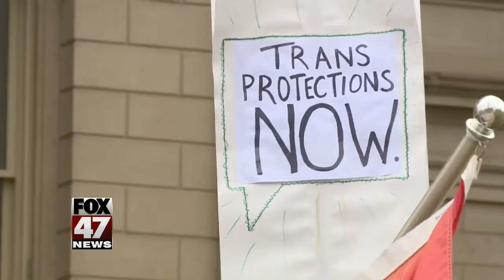Transgender rights rally held at Capitol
Hundreds of people gathered for a transgender rights rally outside of the state Capitol in Lansing on Tuesday. The event was organized by dozens of groups, including Equality Michigan and the ACLU of Michigan.  Protestors will be speaking out against the Tump administration after the US Supreme Court refused to rule on the Gavin Grimm case. Grimm is a transgendered high school student in Virginia who's fighting to use the bathroom of his choice at school. Today's rally started at 10 a.m. outside the Capitol.